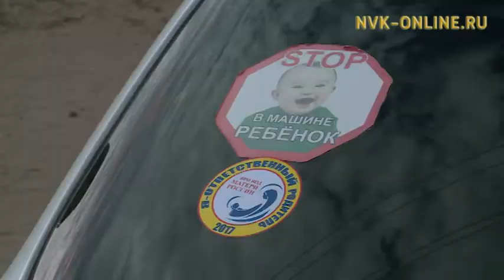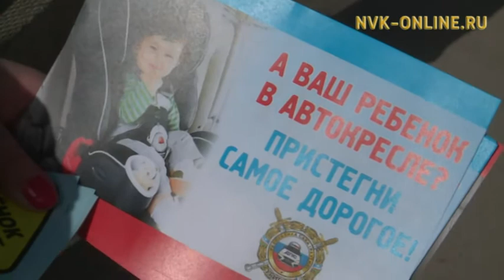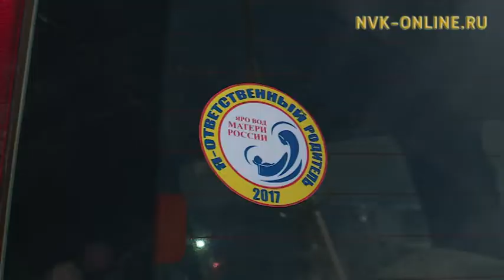«Россия ийэлэрэ» уонна госавтоинспекция айаҥҥа сэрэхтээх буоларга тэрээһин ыыттылар